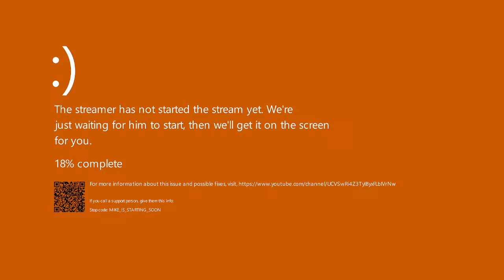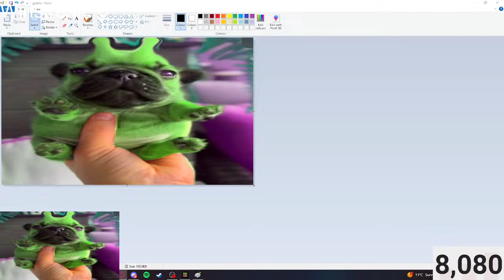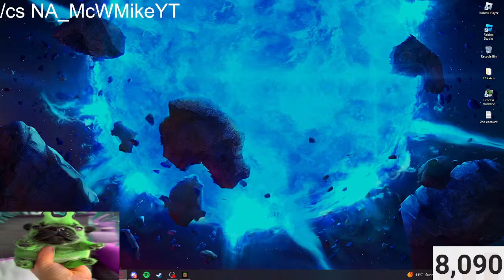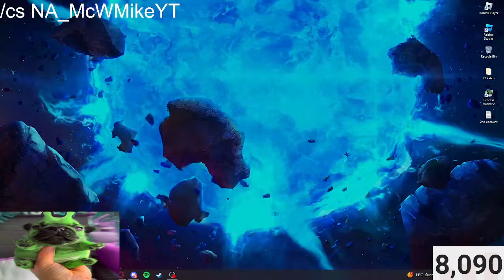Hive Live But GEEBLE (CS'S, PARTIES, AND WINSTREAKS)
I will be playing a Minecraft Bedrock server called the Hive
which is arguably the most popular and most well made
server on minecraft bedrock, this will be on the game mode
Treasure wars! My content is similar to those of Evident,
Dannyisdahbomb, Hikqri, ignacioblade, yoboiandoo and many more!

CREDITS!
Thumbnail made by = @Shorkie

Tags